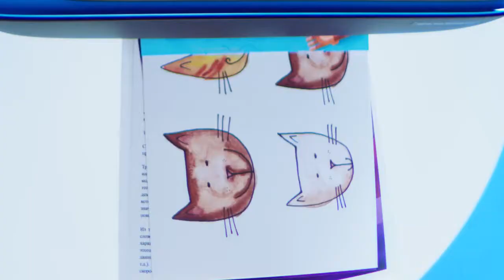Реклама HP Ink Tank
В съемках данного рекламного ролика участвовали юные актеры нашего агентства Адриана Питик, Роман Ленков
Хочешь так же?